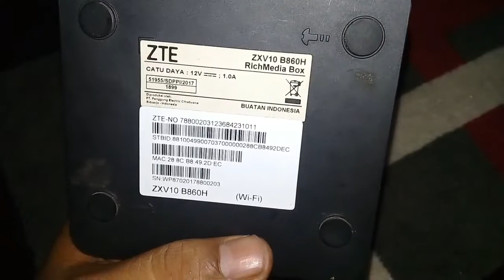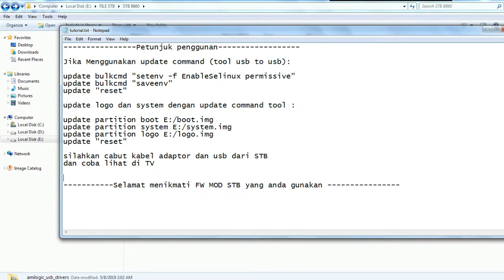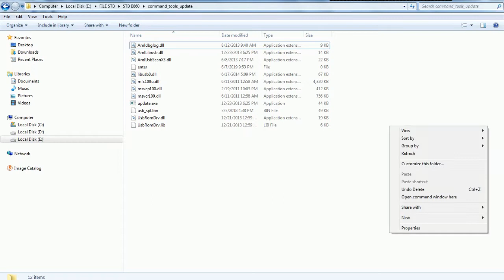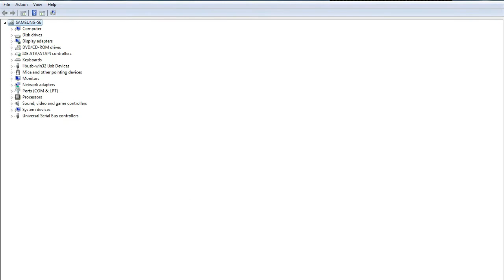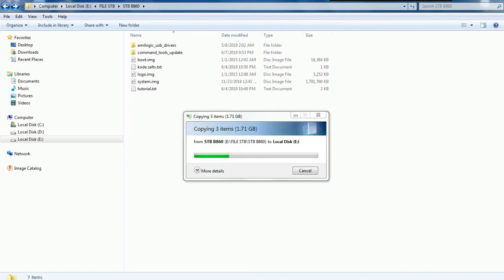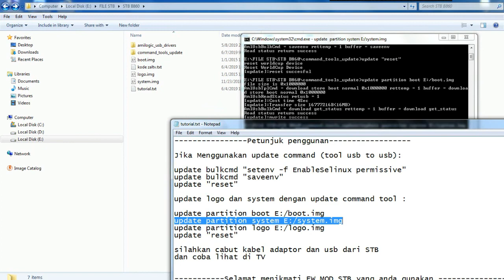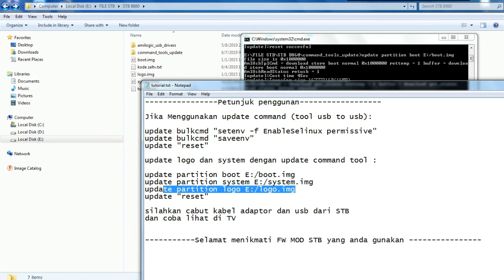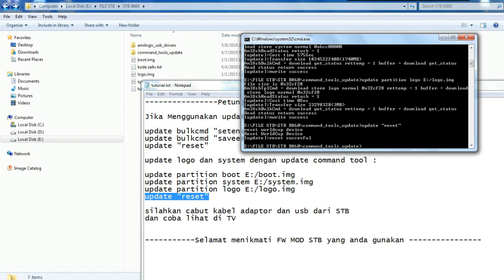Cara & Bahan Unlock/Root ZTE B860H Tanpa Bongkar STB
Link Bahan = gestyy*com/w1OO4D
(ganti bintang menjadi titik)
Pass RAR = dimasalfaruq